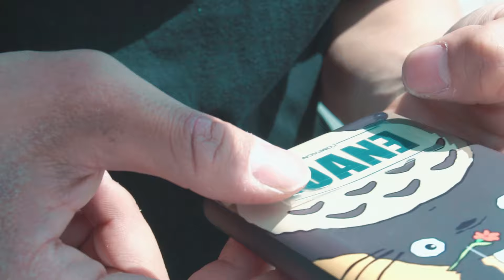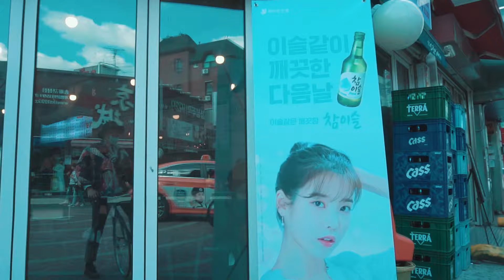문태환 잘타는거 맞음? 올공 픽시트릭 NG 모음 | Moon tae hwan behind 2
- 대한민국을 자전거 문화를 대표하는
로드, 픽시(fixedgear) 자전거영상
- 여행을 기록하는 브이로그

여정의 동반자 구미 픽시 "엔보이"
좌충우돌 똘끼만발 "싱글갱스터"

- 樂 ENOUGH (라키너프) : [흥이 충만하다]

▧ 라키너프 재생목록 ▧ 이어서 보기!